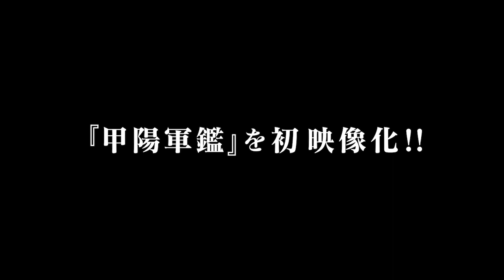映画「信虎」特別映像 武田勝頼と祖父信虎、春日弾正と跡部・長坂編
映画「信虎」豪華版BD＆通常版DVD発売中！

皆様、大変お待たせしました！
12月16日、豪華版Blu-ray、通常版DVDが発売しました。
同時にレンタルも開始しています。

特典ＤＶＤには、北斗七星ラストカットの信虎セリフ別バージョン（寺田農提案）、スピンオフ作品「信虎の野望」：『天空の城ラピュタ』ムスカ大佐オマージュ「人がゴミのようだ！」、信長の喫茶カットの別バージョン（渡辺裕之提案）、金子修介監督「極太明朝体字幕」バージョン、武田神社ヒット祈願での様子等を編集し収録しています。

キャストコメント
①寺田 農：【武田信虎役】､②榎木孝明：【上杉謙信役】､③永島敏行：【武田信玄／武田逍遥軒 （二）役】､④渡辺裕之：【織田信長役】､⑤荒井敦史：【武田勝頼役】　､⑥
隆 大介､⑦石垣佑磨：【武田信直（若き信虎）役】　、⑧杉浦太陽：【一条信龍役】、⑨嘉門タツオ、⑩左伴彩佳（AKB48）：【お弌役】、⑪柏原収史：【柳澤保明（吉保）役】ほか

スタッフコメント
①金子修介：【監督】、②池辺晋一郎：【音楽】、③平山 優：【武田家考証】、
④宮下玄覇：【共同監督・脚本】

舞台挨拶：TOHOシネマズ日本橋、TOHOシネマズ甲府ほか

動画も配信中です。

動画配信 リンク先一覧（日活）です。
こちらから各配信がご覧になれます。

「武田勝頼と祖父信虎、春日弾正と跡部・長坂編」
キャスト紹介

武田信虎　寺田農
春日 弾正忠 虎綱　川野太郎
長坂 釣閑斎 光堅　堀内正美
内藤 修理亮 昌秀　井田國彦
武田 四郎 勝頼　荒井敦史
馬場 美濃守 信春　永倉大輔
山県三郎兵衛尉 昌景　葛山信吾
 跡部 大炊助 勝資　安藤一夫